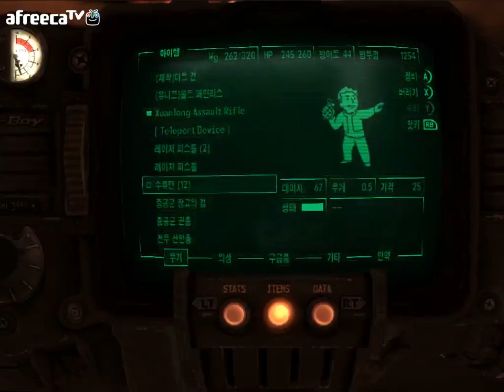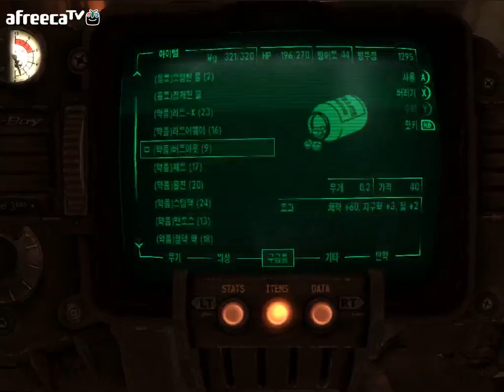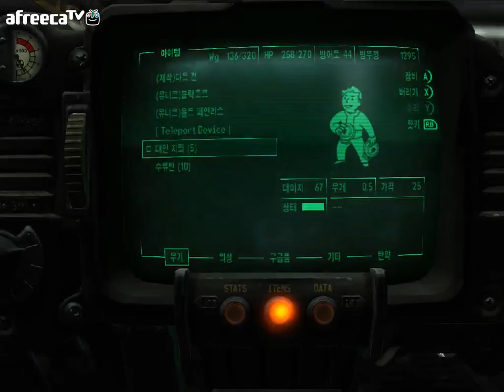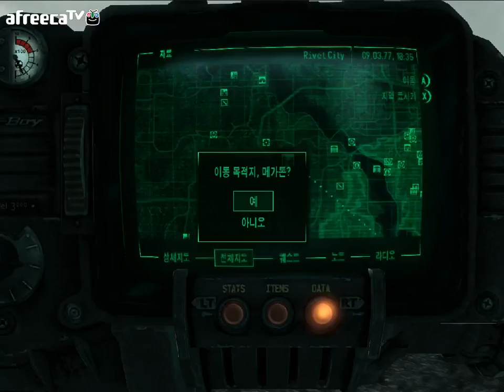검은네로] 폴아웃3 -핵전쟁이후 101의 영웅- [23]